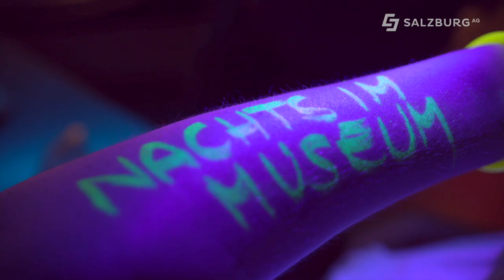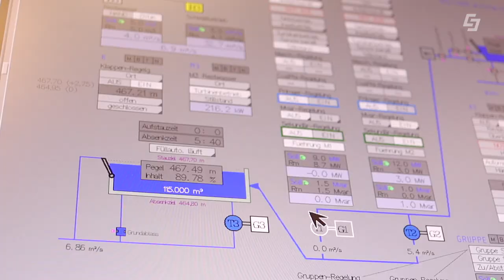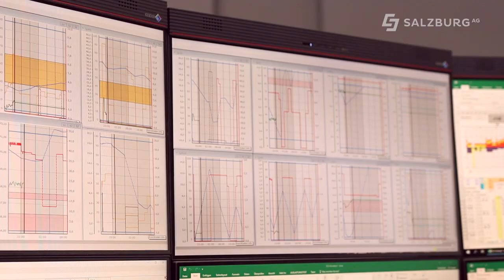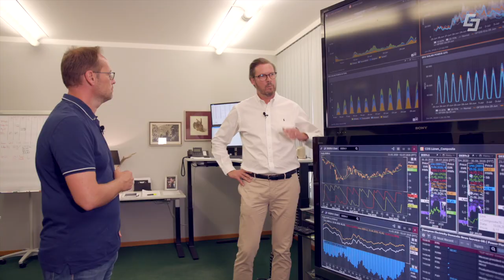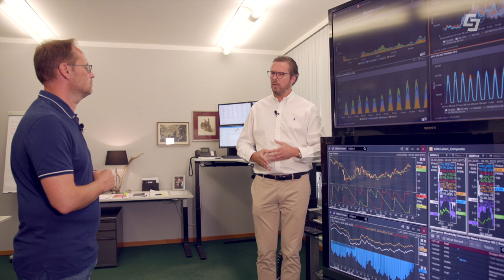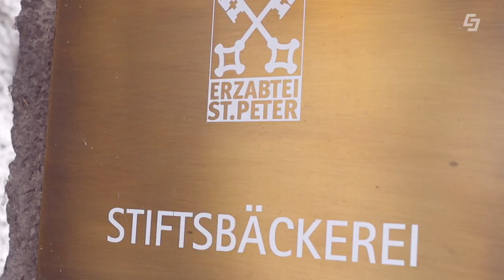Nachts im Museum - Berufe der Nacht in Salzburg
Elisabeth Luckabauer und Markus Viertbauer machen die Nacht zum Tag und zeigen wer in der Nacht seinen Job ausübt. Dabei geht es vom Haus der Natur über die Salzburg AG bis zur ältesten Bäckerei Salzburgs.

Chefredakteurin: Daniela Kinz
CvD: Markus Viertbauer (ST-KM)
Moderation/Sprecher: Markus Viertbauer & Elisabeth Luckabauer